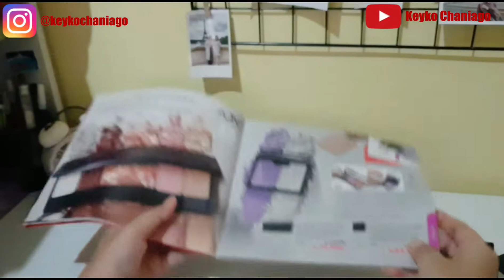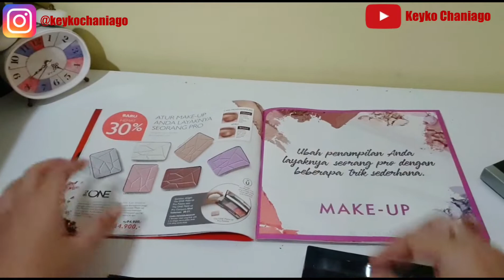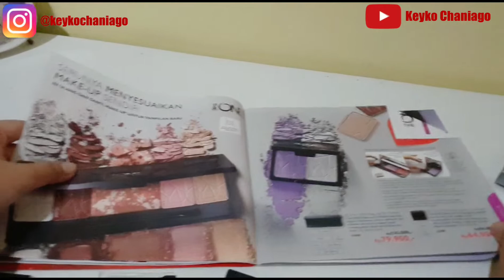CARA CUSTOMIZE THE ONE MAKE UP PRO PALETTE ORIFLAME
Assalamualaikum...

Rachun me'ap via videomakeupkeyko is BACK

Kali ini ak mau share tentang produk baru ORIFLAME yaitu THE ONE MAKE UP PRO PALETTE yang keceee bggtt 😍😍

Palette yg beda dr yg lain krn kita bs custom isinya sesuai keinginan kita..

Pilihanya ada The One Make Up Pro Marble Blend Blush..
Atauuuu The One Make Up Pro Wet/ Dry Eyeshadow yg semua warnanya cantik2 bgttt ..
Galauu dehh pasti milih warnanya..

Palette nya jg available in 2 option..
Ada yg small ada jg yg medium..
Kalo ak pilih yg medium biar bs diisi banyak..

Dan cara customnya mudah bgt lhoo..
Ceki2 di video ak dibawah ini yaaa.

Yang mau jg dibuatin palette kaya gini klik disini 👉🏻